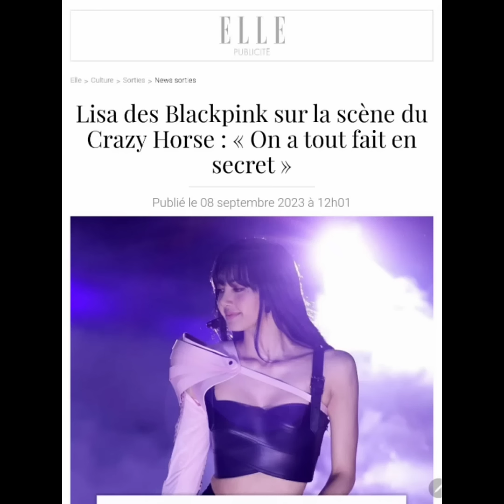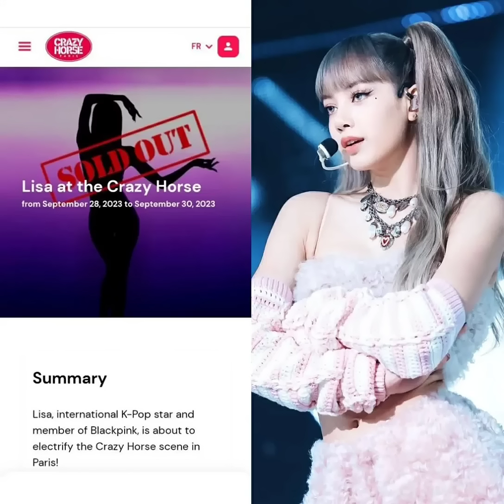สปอยชุดลิซ่าใส่เต้นใน crazy horse , ผู้จัดการคุณ Andrée Deissenberg เล่าประสบการณ์ทำงานกับลิซ่า